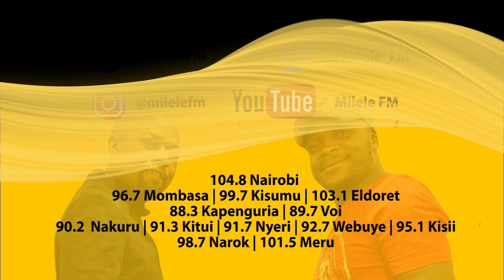Mama mkwe anifukuza nyumbani mwa mume wangu| Hali Ilivyo